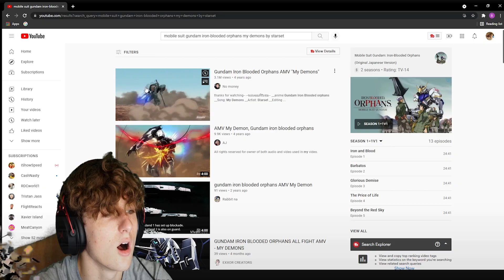Gundam Iron Blooded Orphans [AMV] - My Demons *REACTION*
COME BY TO WATCH A CRAZY VIDEO FROM LAST NIGHTS LIVE STREAM! Thank you for the support! Love you guys!